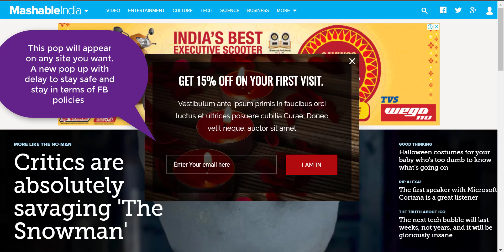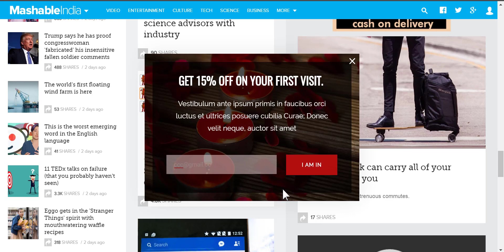Webrily Delayed Pop up Box DEMO